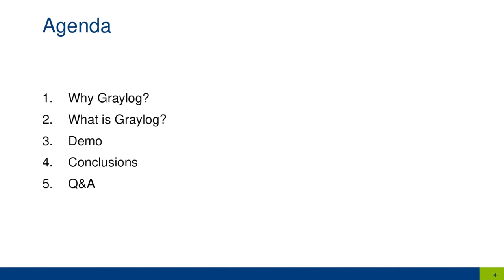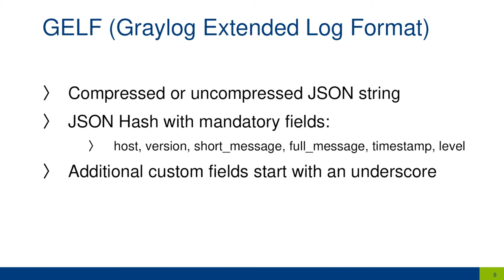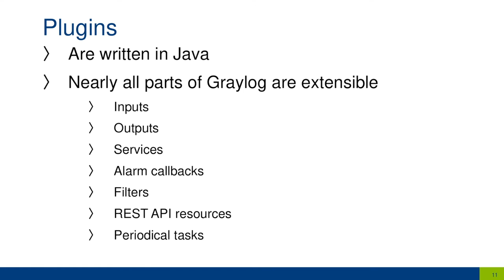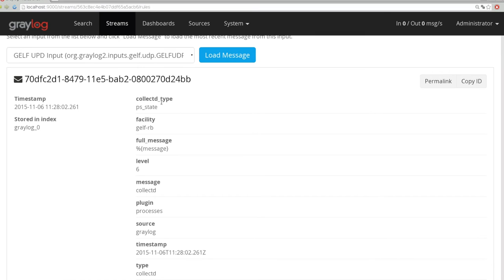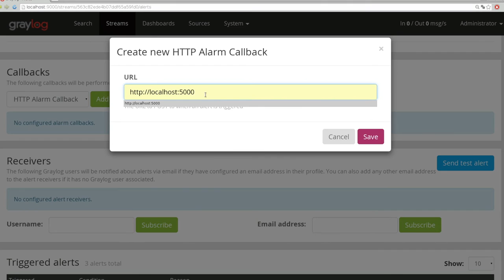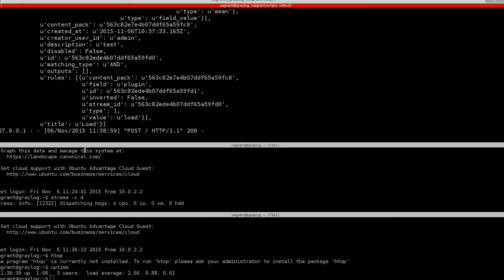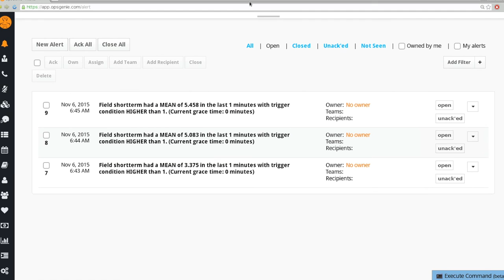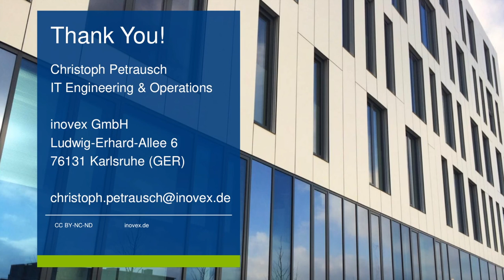Monitoring mit Graylog - inovex Brownbags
- Christoph stellt in diesem Brownbag-Seminar das Open Source Log Management mit Graylog vor.